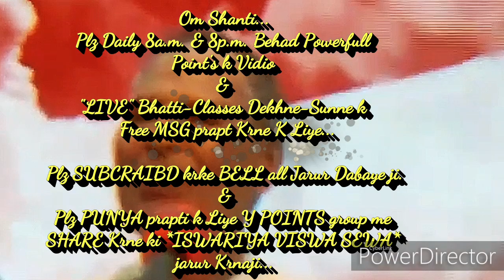इस समय शिवबाबा "भोलानाथ" के रुप में होते हैं तो अपने "पाप कर्मो को बक्खस्वा" सकते हैं...